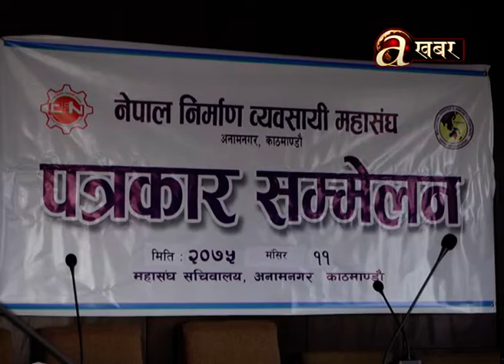नेपाल निर्माण ब्यवसायी संघले सरकारले अर्बौको ठेक्काबाट ब्यवसायीलाई बन्चित गरेको आरोप